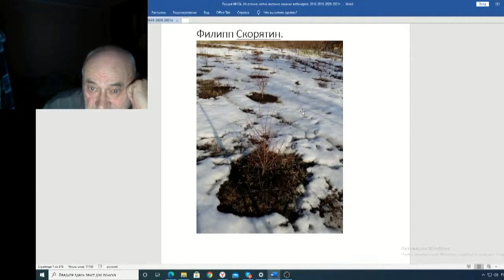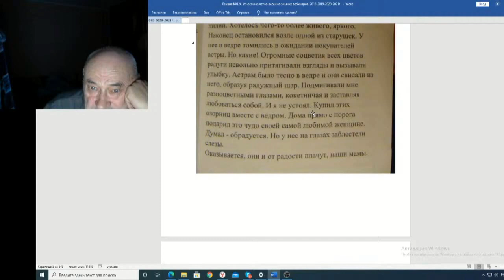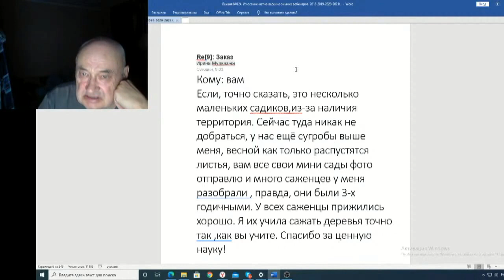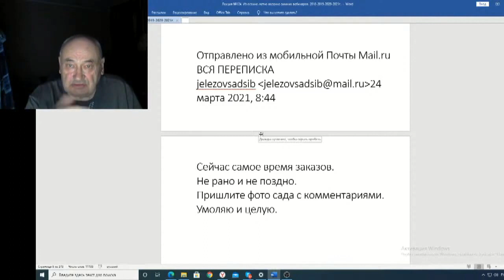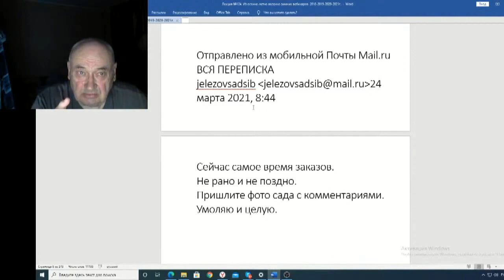Железов Валерий Вебинар 124 ч 3 Письма, письма, письма